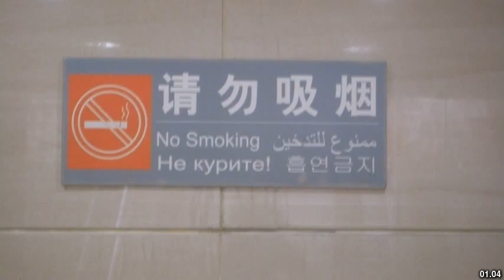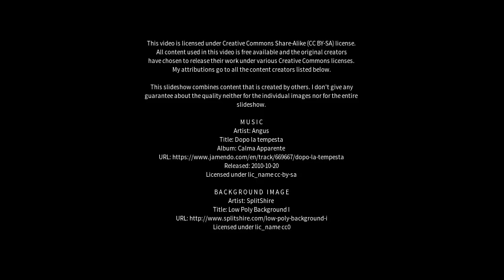Best places to visit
Best places to visit - Fuzhuang (China) Best places to visit - Slideshows from all over the world - City trips, nature pictures, etc.